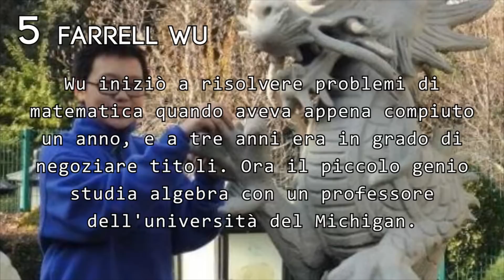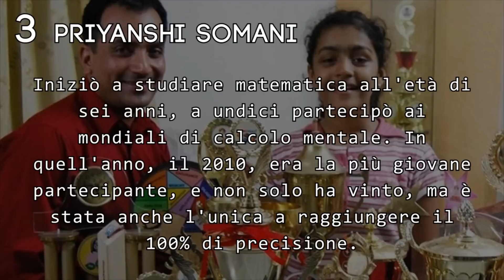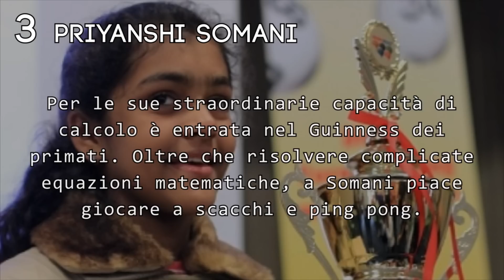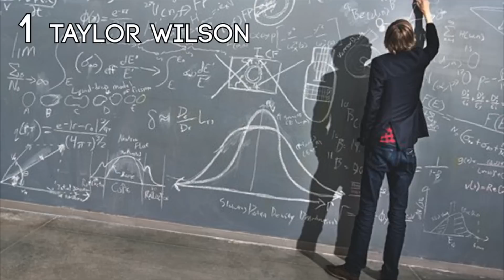I 5 BAMBINI PIÙ INTELLIGENTI DEL MONDO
⇩LEGGIMI⇩ La top 5 dei bambini e ragazzi più intelligenti del mondo.
GRAZIE PER IL SUPPORTO!
Altre curiosità su mramon.it